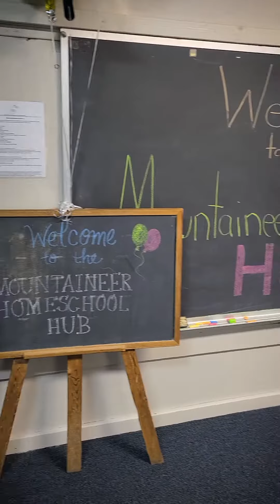VELA Selfies: Mountaineer Homeschool Hub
When Angie Channell launched the Mountaineer Homeschool Hub two years ago in Morgantown, West Virginia, eight families participated. Today, more than 35 take her homeschool co-op classes.

Video shot by Mountaineer Homeschool Hub
Video edited by VELA Education Fund